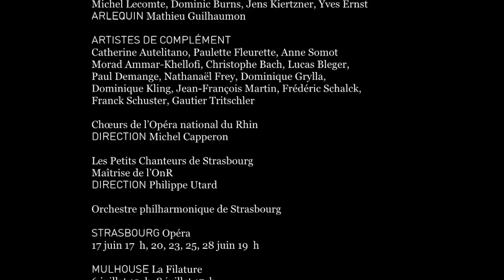Bande-annonce: Der Rosenkavalier à l'OnR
Nouvelle production

Direction musicale : Marko Letonja
Mise en scène : Mariame Clément